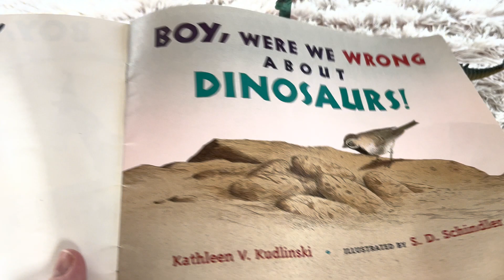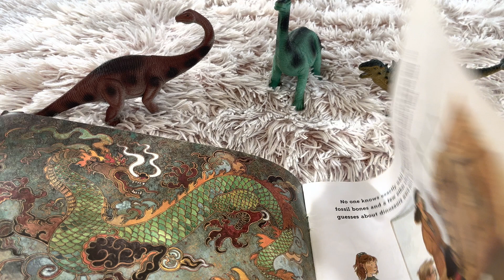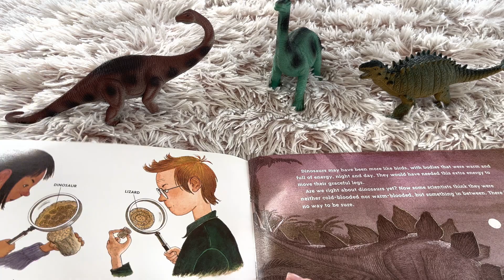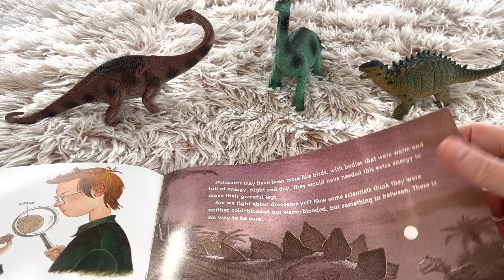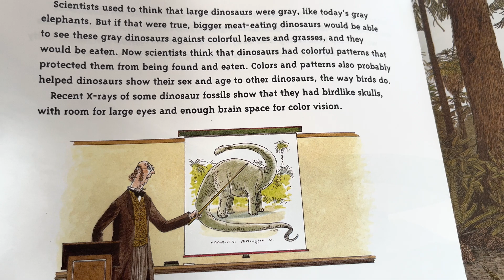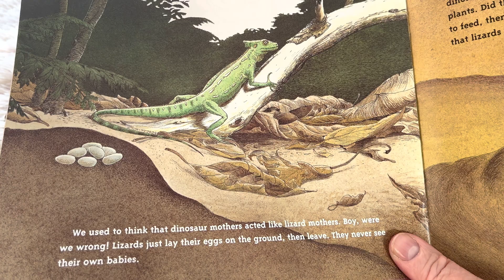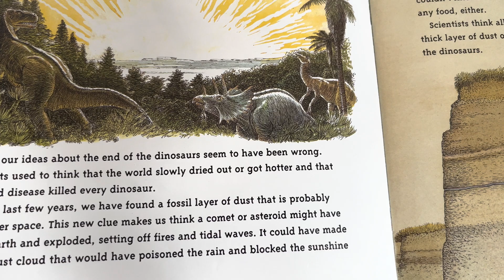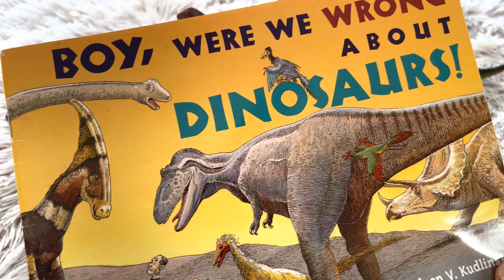Boy, Were We Wrong About Dinosaurs! - read aloud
This is a very informative book about what we used to think about dinosaurs and what the current research indicates written in a very kid friendly way.